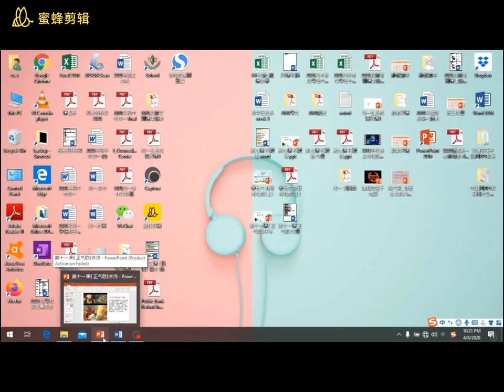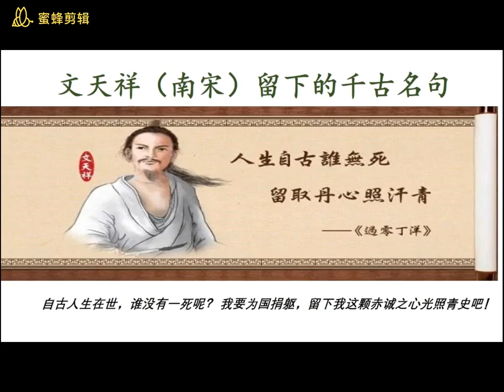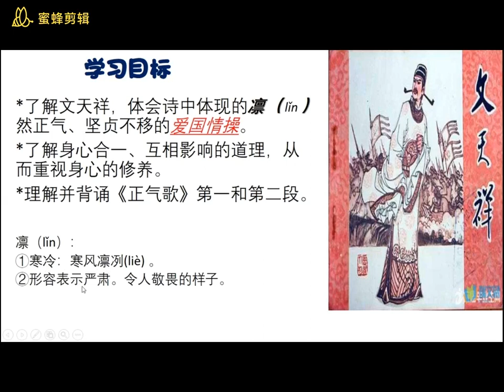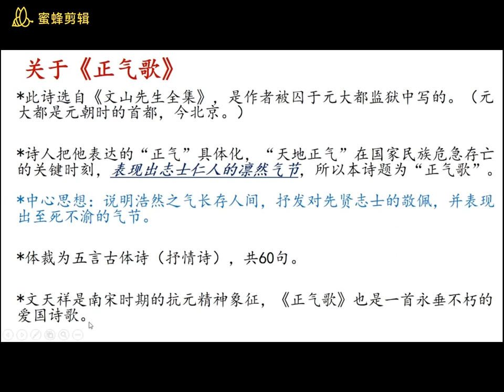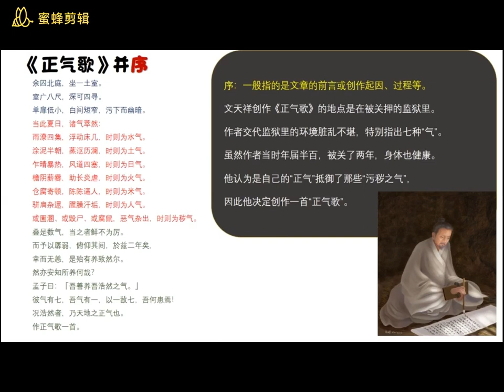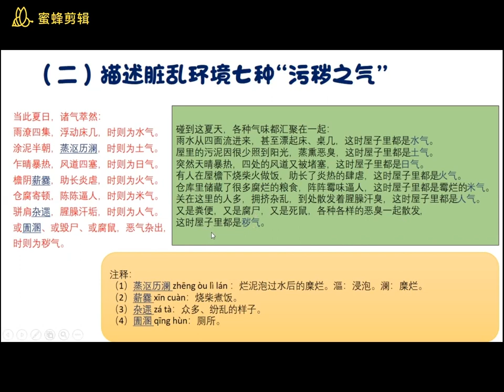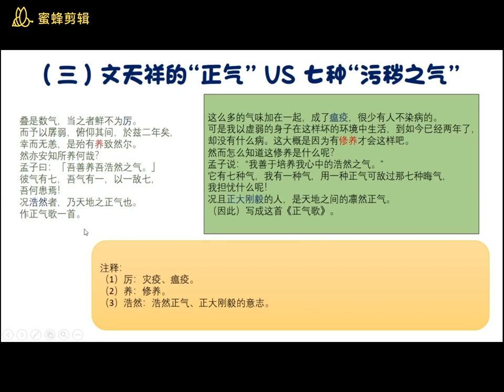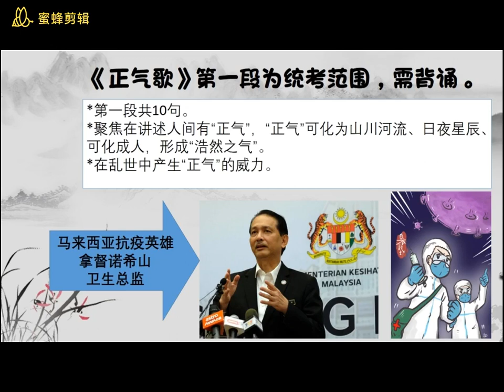高三上册 第十一课 文天祥《正气歌》part1